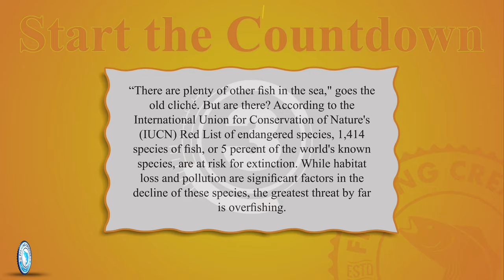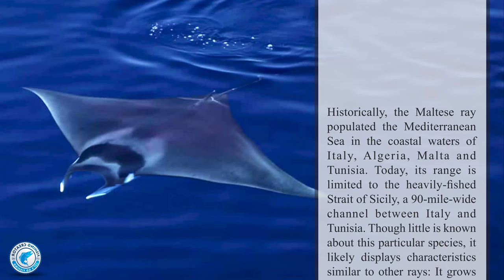Top 10 Most Endangered Fish Species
These Are Top 10 Most Endangered Fish Species Around World. Pollution, Global Warming, Fish Hunting & Habitat Loss Of These Fish Species Are The Major Cause For Their Disappearance. We Should Take Responsibility To Protect Marine Life!

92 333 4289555